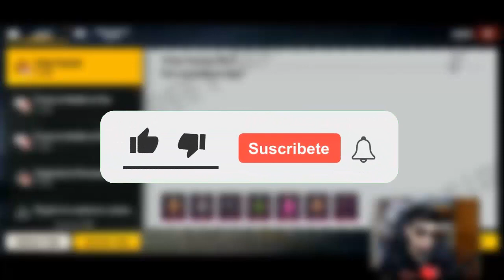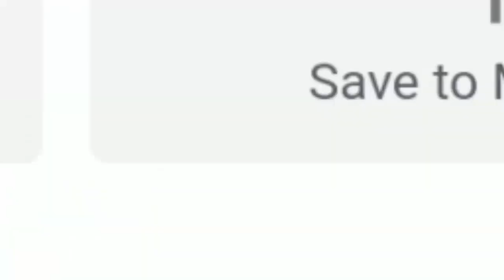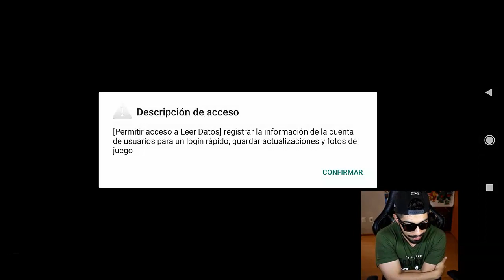✅CÓMO DESCARGAR SIGMA BATTLE ROYALE **GRATIS** (MEDIAFIRE) | CÓMO INSTALAR SIGMA BATTLE ROYALE 2023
ESPERO TE HAYA GUSTADO ESTE VIDEO DE: ✅CÓMO DESCARGAR SIGMA BATTLE ROYALE **GRATIS** (MEDIAFIRE) | CÓMO INSTALAR SIGMA BATTLE ROYALE 2023